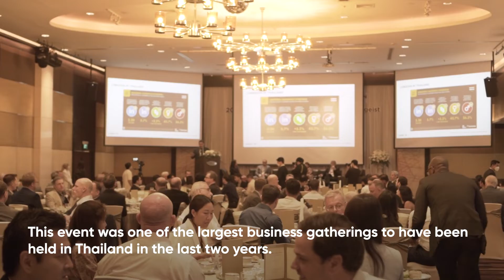2022 Business Trends: Navigating the Zeitgeist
2022 Business Trends: Navigating the Zeitgeist was one of the biggest networking events held in Bangkok that year.

Expert speakers from Grant Thornton, PCS, Connexus Global, and Lexicon shared valuable insights and the audience asked many illuminating questions during the Q&A.

Of course, our video crew was in attendance to capture all the highlights.

If you’re planning an event and would like to produce a video overview of the activities, get in touch today.